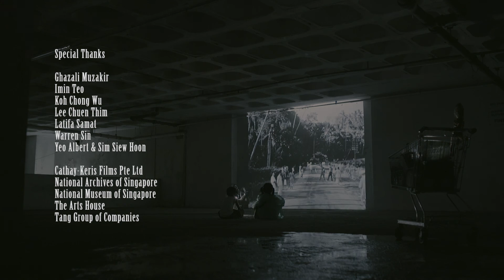Myths (2016) | Asian Film Archive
A new look for a new chapter.
Because every generation has a story to tell.

In a dystopian world, a boy and a girl run around scavenging for old artifacts.

Featuring Ulysses by the Merlion by Edwin Thumboo
& Pulang Merantau by Zubir Said from Tunang Pak Dukun (1960) by S. Roomai Noor, Cathay-Keris Films.

A film by Nelson Yeo
Produced by Widewall Studio

Starring
Sofea Danial Lee
Muhammad Hermie Latiff Bin Mohamad

Producer: Linh Duong
Director of Photography: Jonathan Goh Qidi
Assistant Director: Ghazi Alqudcy
Gaffer: Danny Ng
Grip: Ahmad Rifa'ie Bin Amrun
Art Directors: Linh Duong & Vicki Yang
Editors: Ghazi Alqudcy & Nelson Yeo
Music & Sound Design: Teo Wei Yong

A film commissioned by the Asian Film Archive (AFA)